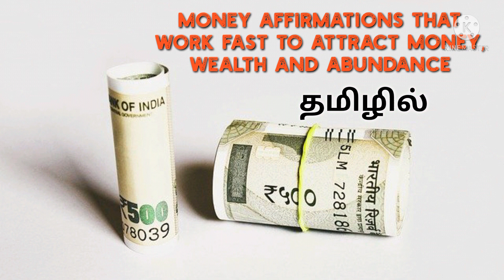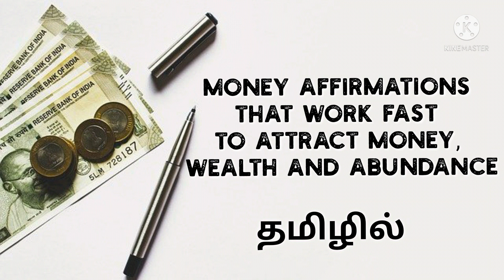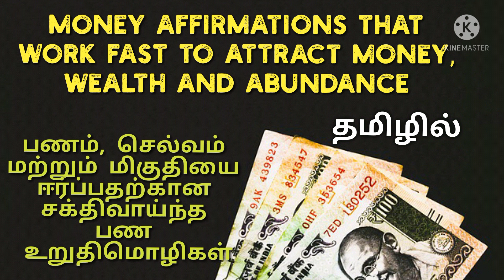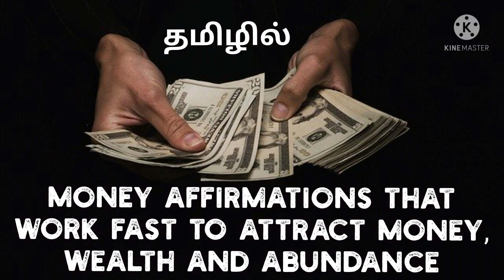Money Affirmations to attract abundance money and wealth Tamil - Money Affirmations Tamil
Welcome To Positive Self Development Tamil YouTube channel

Money Affirmations That Work Fast To Attract Money, Wealth And Abundance, Money attracting positive affirmations in tamil to improve  money flow in life. These affirmations may help to change the poverty thinking to becoming rich thinking. Hearing this Affirmations both early morning and evening before sleep may condition the subconscious mind and release the negative thinking about money. These affirmations will work differently based on the belief level of the individual person. Money attracting mantras in tamil, Money affirmations in tamil, Millionaire mindset affirmations in tamil, Positive mindset affirmations in tamil, Self affirmations in tamil, Daily money affirmations in tamil, Best affirmations for money in tamil, Money manifestation affirmations in tamil, Money meditation in tamil, Unexpected money affirmations in tamil, Powerful daily affirmations tamil, Law of attraction affirmations tamil, Simple money affirmations tamil, Affirmations Tamil, Powerful Affirmations Tamil, Positive Self Development Tamil,
Unlimited money earning Affirmations Tamil, powerful money affirmations Tamil,
I am rich money affirmations tamil, Earn Unlimited money affirmations tamil,
Money manifestation Affirmations Tamil,
I am a Money magnet Affirmations Tamil,
Attract Money energy Daily Affirmations Tamil, money Affirmations mantra tamil, Instant money affirmations tamil, Before sleep money Affirmations Tamil,
Wake up money affirmations tamil,
Daily morning Affirmations Tamil,
Daily night Affirmations Tamil, Best money Affirmations Tamil,
Sleep time money Affirmations Tamil, Affirmations Tamil, Powerful Affirmations Tamil,
பணத்தை ஈர்ப்பதற்கான தினசரி சுய உறுதிமொழிகள், பணத்தை ஈர்ப் சக்திவாய்ந்த சுய கட்டளைகள், பணத்தை மிகுதியாக ஈர்ப்பதற்கான சுயபிரகடனம், செல்வ வளங்களை மிகுதியாக பெறுவதற்கான தினசரி சுய உறுதிமொழிகள், மிகுதியான செல்வ வளங்களை பெறுவதற்கான தினசரி சுய கட்டளைகள்,தினமும் காலையில் கேளுங்கள், தினமும் தூங்கும் முன் கேளுங்கள், பணத்தை ஈர்ப்பதற்கான சுய கட்டளைகள், காலை நேர சுயபிரகடனம்,